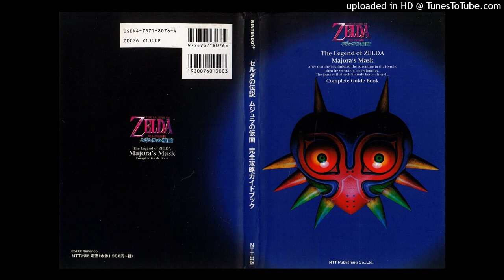*FREE* Shawny Binladen x Cash Cobain x Slime Drill type beat "Jelly Bean"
credits: prod. @cottoncandycaleb x @La'merre

Free Young Bans Type Beat

Free Matt Ox Type Beat

Free Stoopidxool Type Beat

Free Chief Keef Type Beat

Free D Savage Type Beat

Free Mexikodro Type Beat

Free Surreal Gang Type Beat

Free Xangang Type Beat

Free Beatpluggz Type Beat